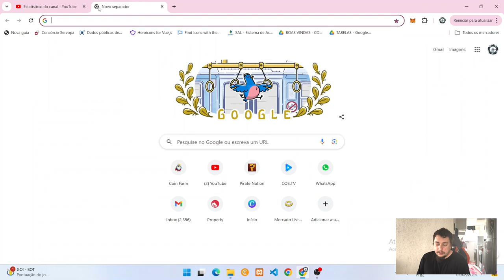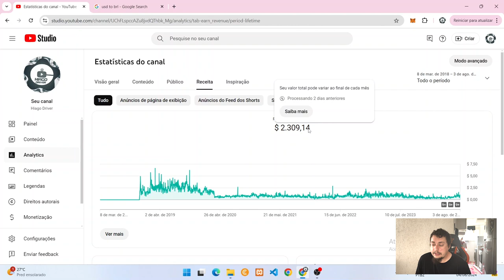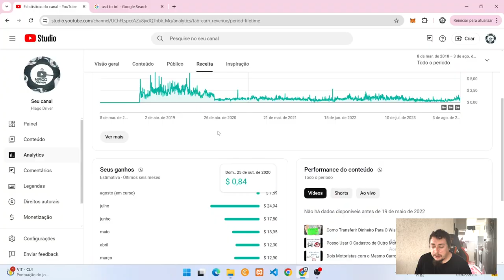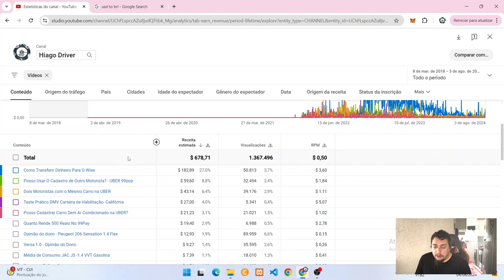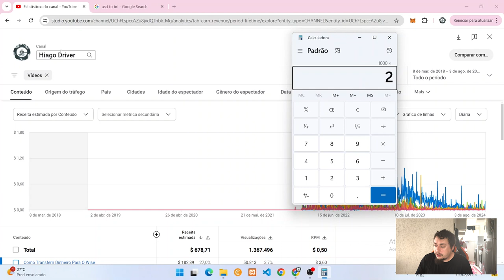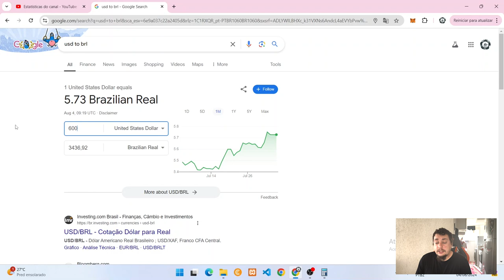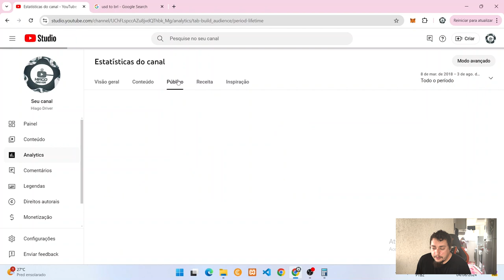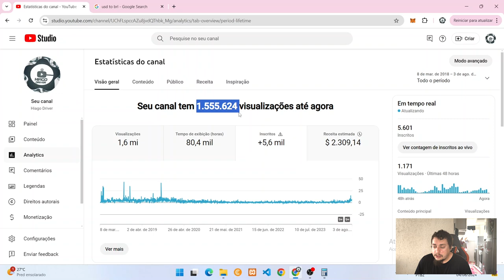Dá Para Viver De Youtube? Quanto Ganha Um Youtuber?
Vamos falar sobre viver de Youtube